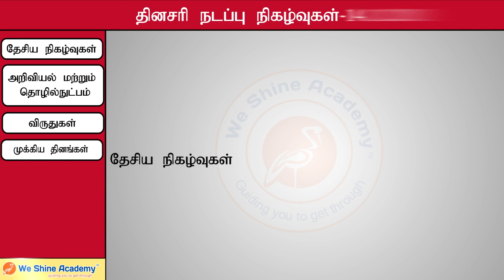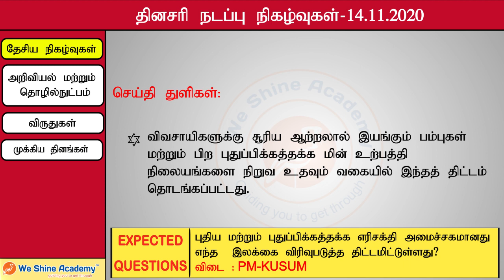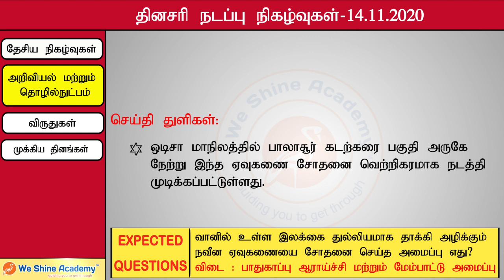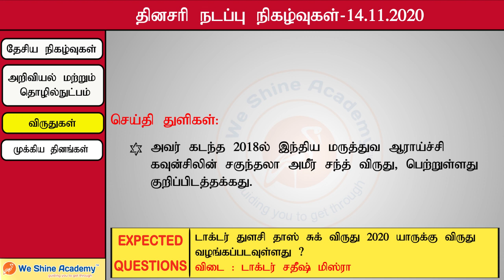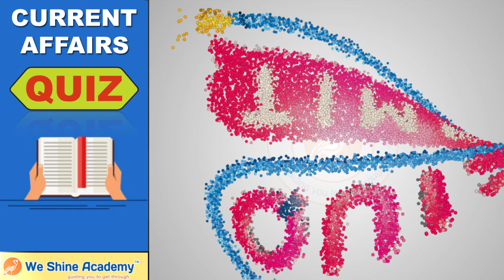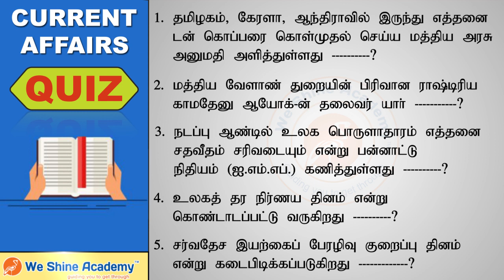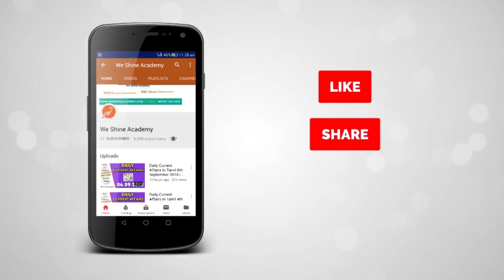Daily Current Affairs in Tamil 14th November 2020 | We Shine Academy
We Shine Academy Watch Daily Current Affairs in Tamil 14th November 2020, from the Experts of Best TNPSC Coaching Centre in Chennai.

notification/

Category